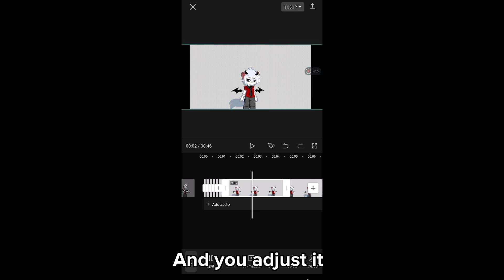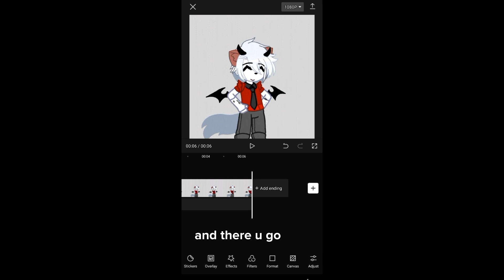•How i make my videos•//tutorial 👍//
welcome to the backrooms
u have to escape now.
don't worry, I've been here for 2 weeks^^